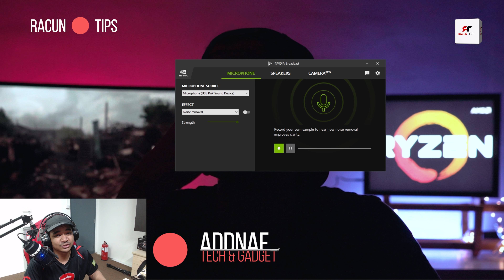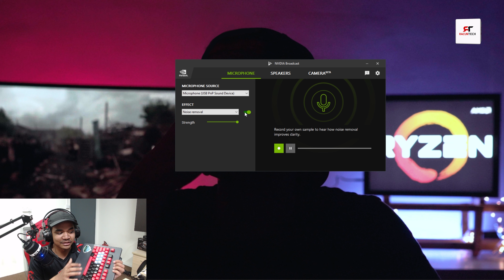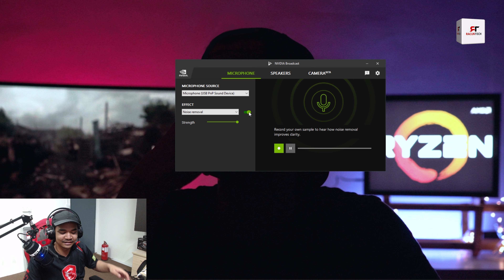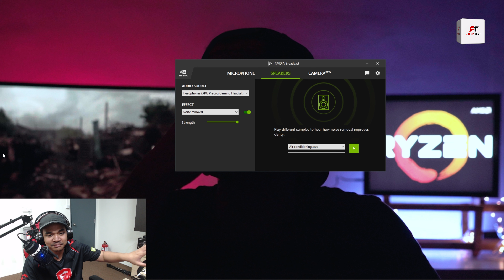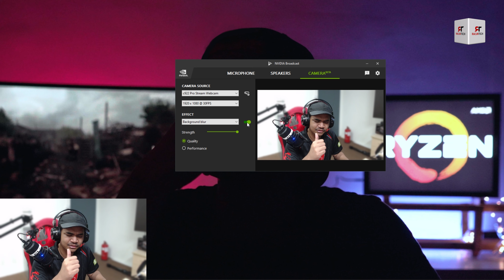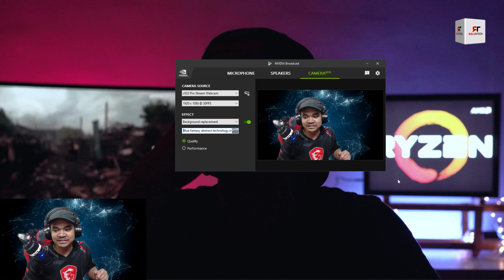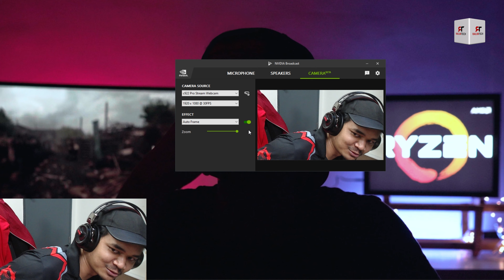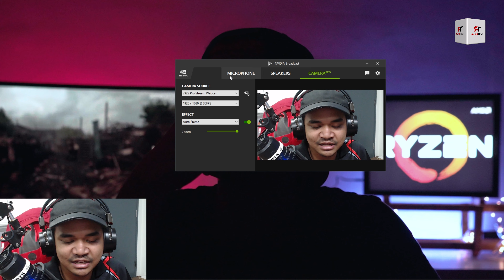Software percuma untuk streamers! - Nvidia Broadcast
Lepas ni memang mudah, tak perlu pakai greenscreen, audio bunyi mantap. Memang bagus Nvidia kasi kepada pengguna graphic card GTX dan RTX.

Kat mana nak download?

Chapters :-

0:00 - Intro & Pengenalan
1:10 - Microphone
4:55 - Speaker
6:47 - Camera (Beta)

Production Equipment :-

Mai tolong support kami kat sini!

Nombor Fon:              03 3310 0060